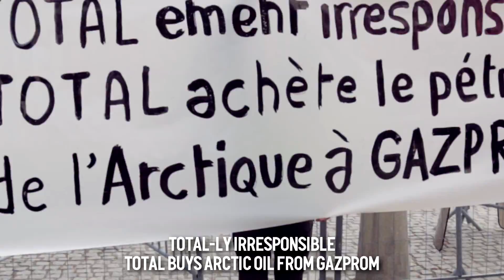Activists double down to block Total's offshore drilling summit // Day 2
The transition is now !
600 personnes in Pau, France to block the MCEDD.

Pau's call : Stop Deep Drilling !